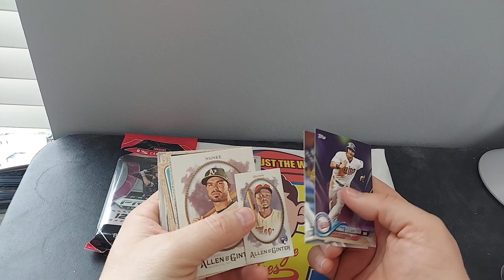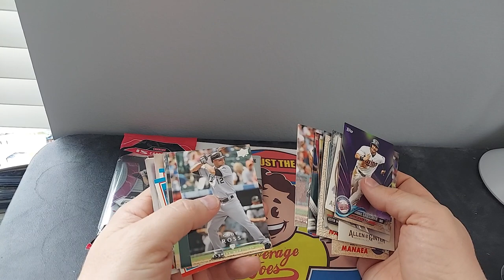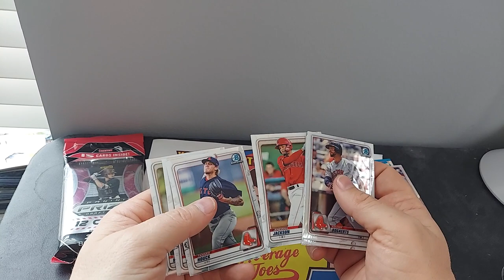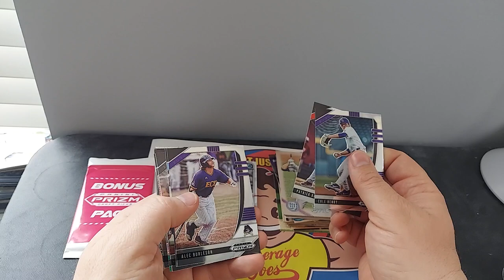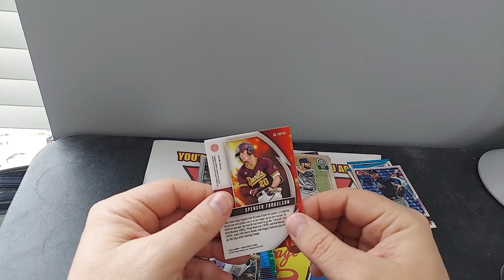Randon Pack Opening